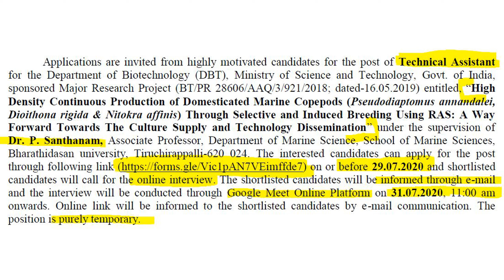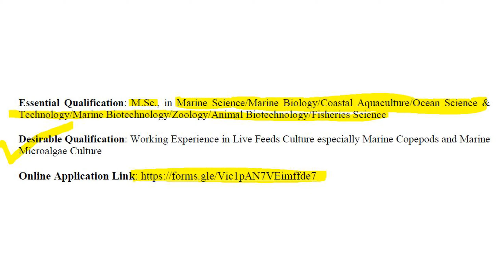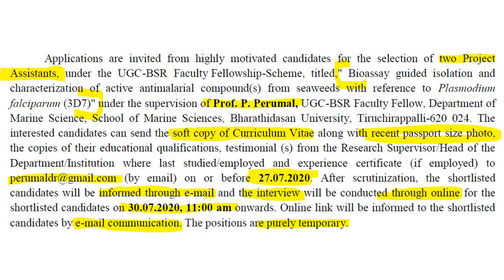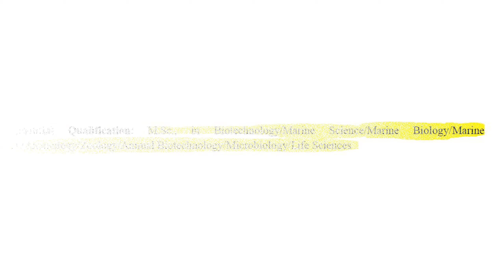BDU RECRUITMENT 2020 | திருச்சிராப்பள்ளி| வேலைவாய்ப்பு | Jobs | Vacancies | Trickyidiots | Puvarasan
BDU RECRUITMENT 2020 details